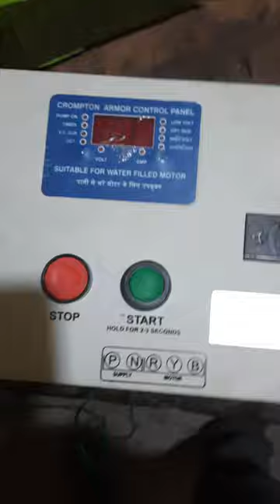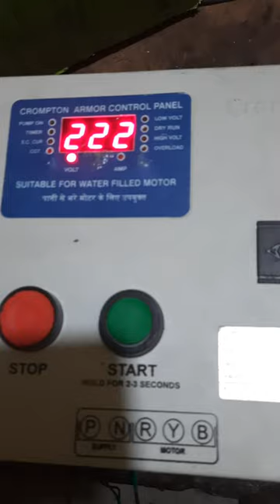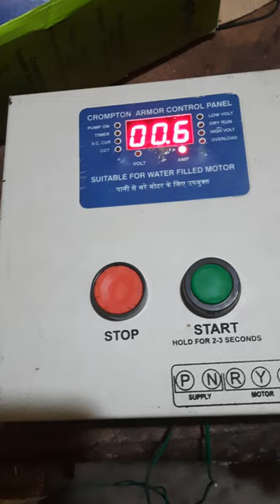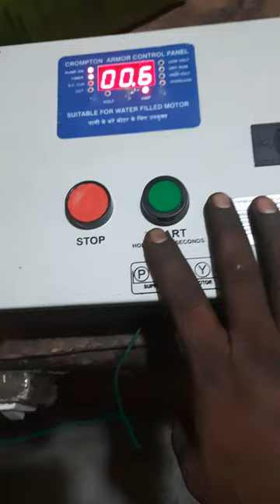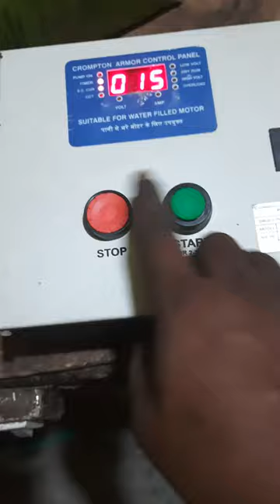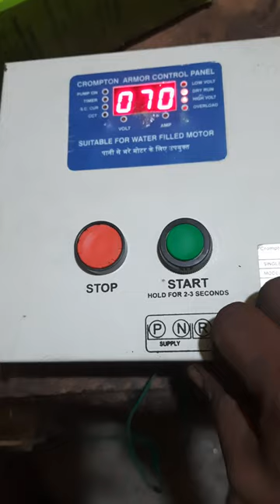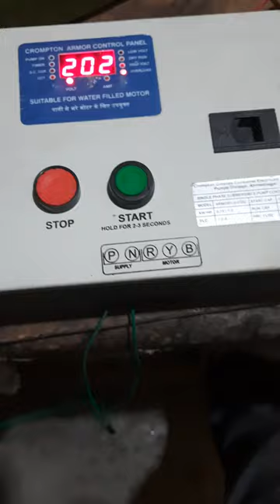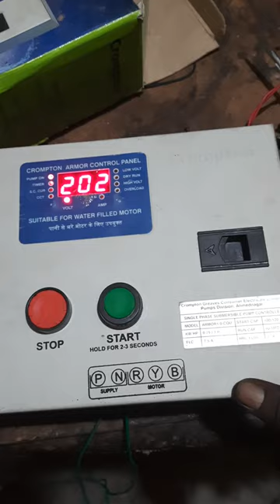Crompton Armor 1HP Submersible Pump Control Panel Overload and Dry Run Problem program setup